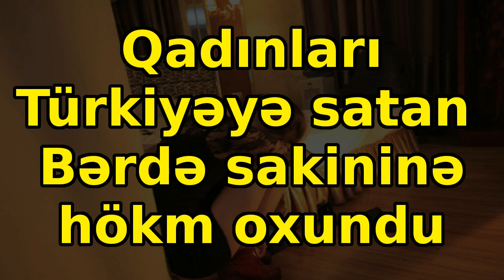Qadınları Türkiyəyə satan Bərdə sakininə hökm oxundu, son xeberler